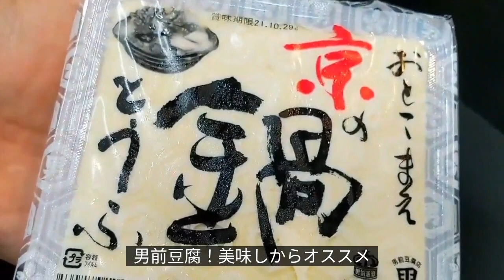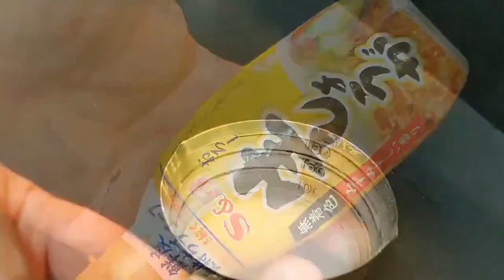とろとろで旨味が広がる！秋鮭のきのこ餡掛けの作り方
今回は、秋の美味しさが広がる、秋鮭と豆腐のきのこ餡掛けをご紹介

豊かな「きのこ」の旨味と香りが、この餡掛けに溶け込んで、口の中で楽しい一体感を生み出し

秋鮭との相性抜群で！

口に運ぶと絶品のハーモニーが広がりヤバい

餡掛けの合わせ調味料の比率は覚えやすく、

他の料理にも使いやすいので、大活躍間違いなしです。

この餡掛けはとろっとろで滑らかな食感が特徴で

ご飯との相性も抜群で、箸が止まることなく

おかわりしたくなるよ〜

秋の美味しさを感じる絶品なので

ぜひ一度お試し下さい

それでは、ココから

秋鮭と豆腐のきのこ餡掛けの作り方

【材料】

秋鮭 2切れ（約200g）

豆腐 1丁（400g）

椎茸 2枚

舞茸 1パック

なめこ 1パック

おろし生姜 少々

「餡掛け」

出汁 300cc

酒 50cc

味醂 50cc

（※餡掛けの合わせ調味料は、出汁:酒:味醂:濃口醤油＝6:1:1:1の割合で調節してください）

【作り方】

①秋鮭に塩を振りかけ、10〜20分間なじませる。

②豆腐を適当な大きさにコロっと切り、キッチンペーパーで挟み込み軽く水気を切っておく。

③椎茸をスライスし、舞茸を手で適当な大きさに割く。なめこは袋から出してそのまま使う。

④秋鮭を一口サイズに切り分け、沸騰した湯に10秒ほどさっと通し、冷水で冷やす。表面を水洗いして水気を取り除く。

⑤鍋に合わせ調味料ときのこ類を入れ、加熱して一度煮立たせる。

煮立ったら、さっと混ぜ合わせ、きのこ類を均等に馴染ませる。

⑥下処理した秋鮭と豆腐を加え、3分ほど煮込んで味を馴染ませる。アクが出たら取り除く。

⑦全体的に味が馴染み、秋鮭が火を通ったらおろし生姜を加え、水溶き片栗粉でとろみをつける。

きのこ類の風味と旨味が滲み出た餡掛け

秋鮭！豆腐に絡みつき美味しいですよ〜

お好みで！刻み葱や三つ葉等をトッピングしても美味しいよ！

とろとろの餡がヤバい

しかも、色々な料理にアレンジできるので

是非！覚えて欲しい餡掛けの黄金比

簡単で本格的な和風餡掛けなので

【昨日とは違った朝に！＋酵素サプリで元気な身体に】↓↓↓コチラから詳しく確認

【俺のフレンチ・イタリアンなどの本格一流料理が自宅へ届くのでおすすめ】↓↓↓

農家・漁師のこだわり食材が直接届く お取り寄せ通販サイト↓↓↓クリックで確認して下さい。

私の一押しクラフトビール

【私が使用しているフライパン】